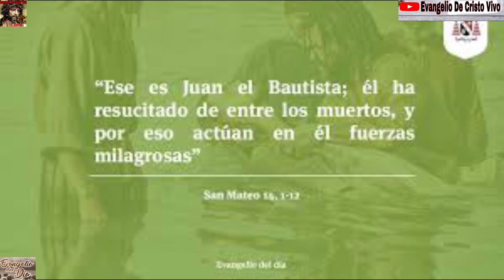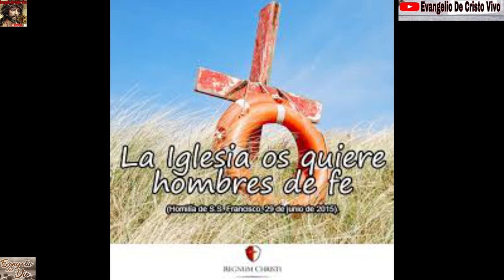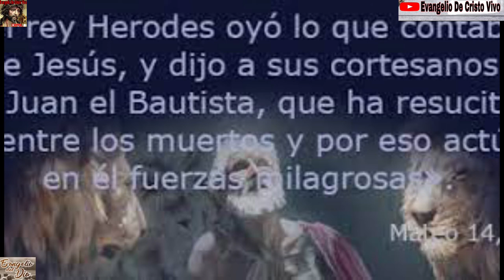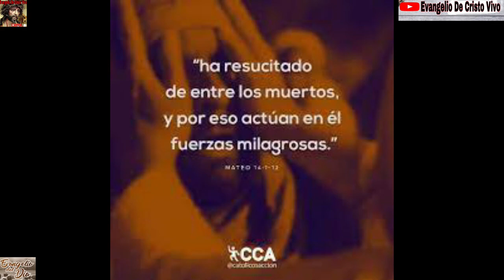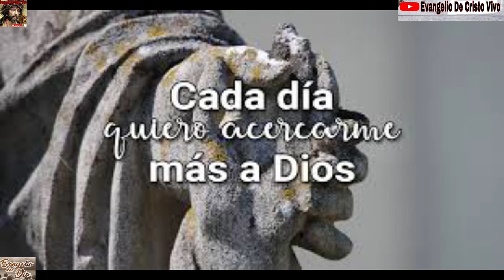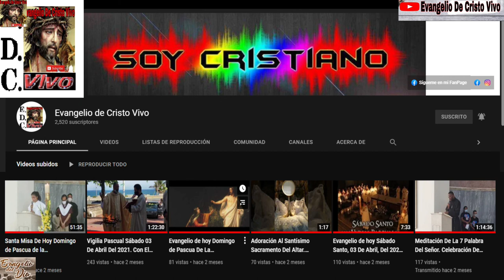Evangelio de hoy Sábado 31 De Julio Del 2021. De La 17ª Semana Del T.O. Con El Rev